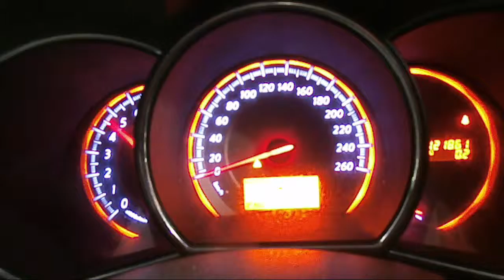WRECKING 2009 NISSAN MURANO 3.5 AUTOMATIC (C17628)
We are currently wrecking this 2009 NISSAN MURANO 3.5 AUTOMATIC (C17628).